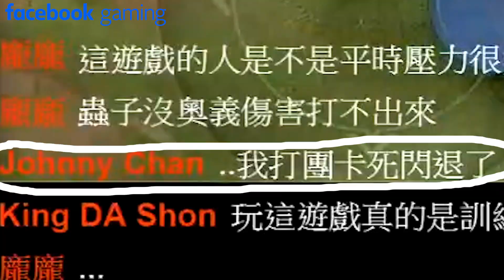這場真的不想輸！直播中還被嗆？隊友還斷線！我們要認真了！Ft.小饅頭｜姊姊Sister【傳說對決】LiênQuânMobile、ROV、AOV、ArenaofValor、傳說對決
喜歡影片記得幫姊姊訂閱按個喜歡
有任何意見及問題歡迎在下方留言～
還想看姊姊出什麼影片
也可以留言讓姊姊知道喔！

✨日常生活-Instagram：sister_0719
✨【搜尋：姊姊Sister】

🌸經歷
🥇【傳說對決】官方賽評
🥇2018年「傳說對決」官方女王盃季軍
🥇2018年「傳說對決」MS女王盃冠軍
🥇2019年「傳說對決」金剛直播金剛芭比冠軍
🥇2019年「傳說對決」港台女子邀請賽冠軍
🥇2019年「傳說對決」新馬菲賽區亞軍-M8Hexa隊伍
🥇2019年「傳說對決」水花女子盃冠軍
🥇2019年「傳說對決」MS女王盃冠軍

🔴目前都在Facebook粉絲專頁開台唷